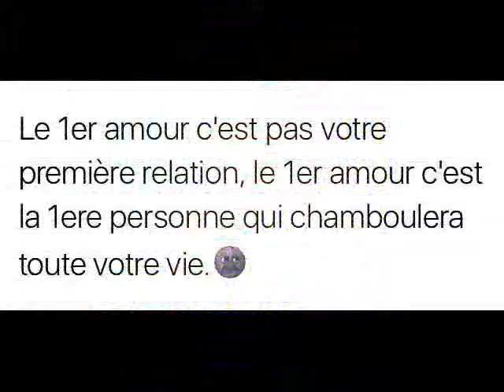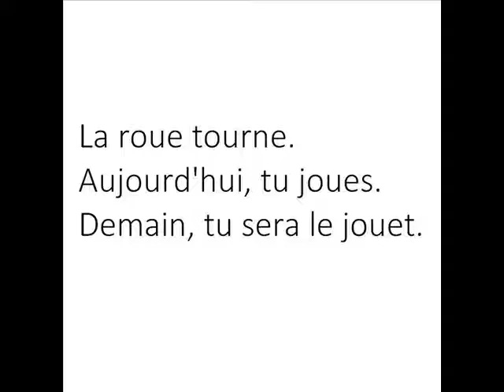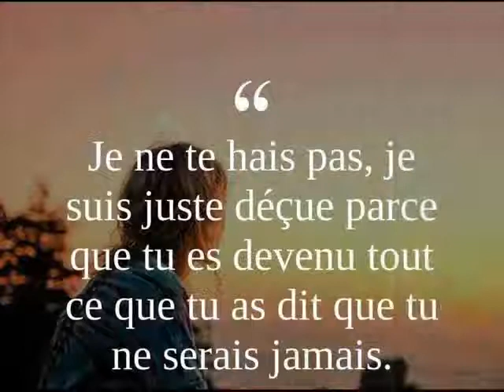LA Fleur rare dE Walax 2018 0012